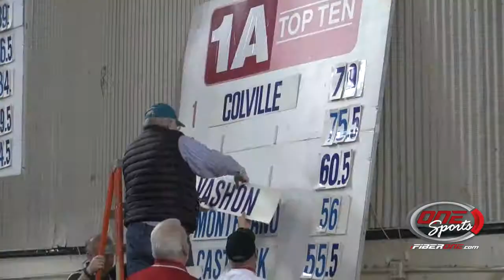28th Annual Mat Classic